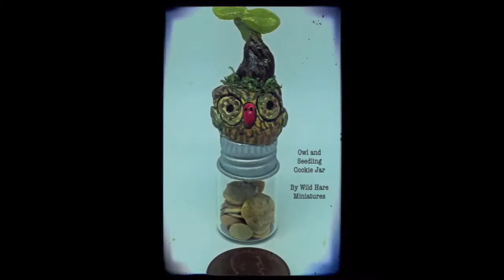Polymer Miniature Cookie Jars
This tutorial shows you how to create several types of polymer cookies and decorative polymer tops for a miniature cookie jar.